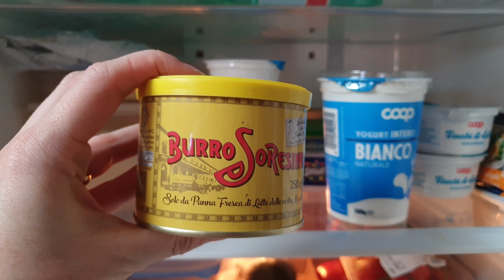Tag: Cosa C’è Nel Mio Frigo | What’s In My Fridge